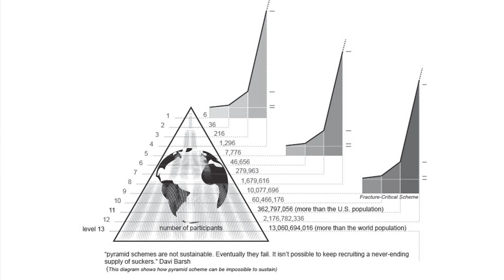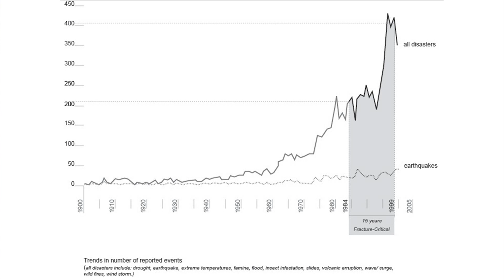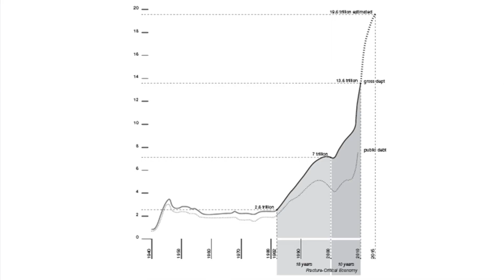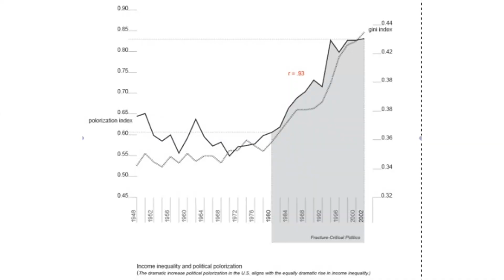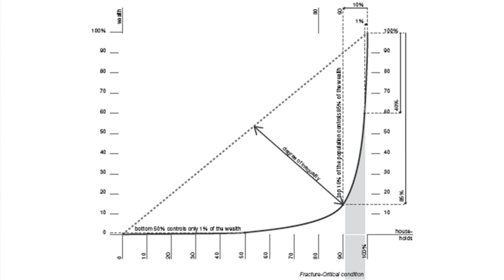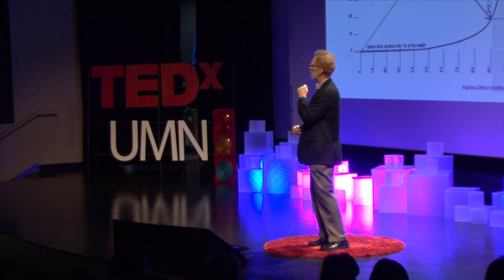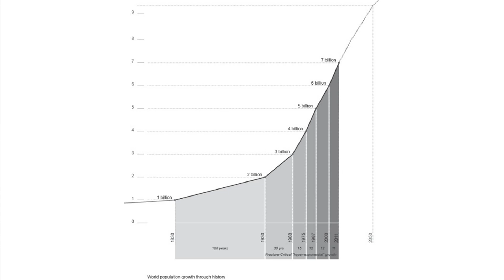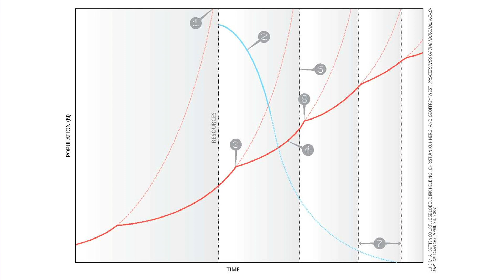Designing Systems to Avoid Failure: Tom Fisher at TEDxUMN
Designing shelter and improving quality of life through design for the other 99 percent; Designing systems to avoid failure.

Thomas Fisher is a Professor in the School of Architecture and Dean of the College of Design at the University of Minnesota A graduate of Cornell University in architecture and Case Western Reserve University in intellectual history, he was recognized in 2005 as the fifth most published writer about architecture in the United States. He has written 7 books, 44 book chapters or introductions, and over 325 articles in professional journals and major publications. Named a top-25 design educator four times by Design Intelligence, he has lectured at 36 universities and over 150 professional and public meetings in the U.S.